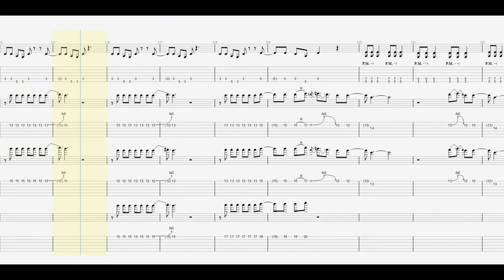【Guitar Cover】スパルタンX /三沢光晴【TAB（楽譜）】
🔽スパルタンXの楽譜を探す↓↓↓

🔽プロレスのサウンドトラックを探す↓↓↓

～～PR～～
買い物をしていただくと私のサポートになります。
You support me when you shop.